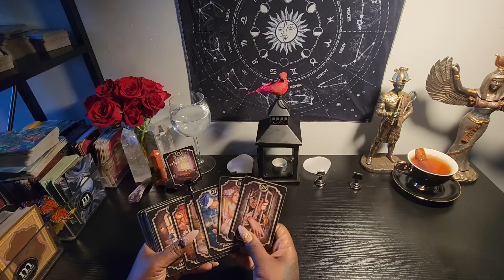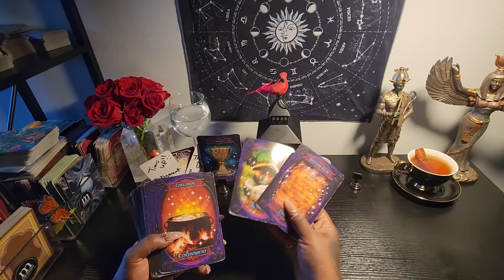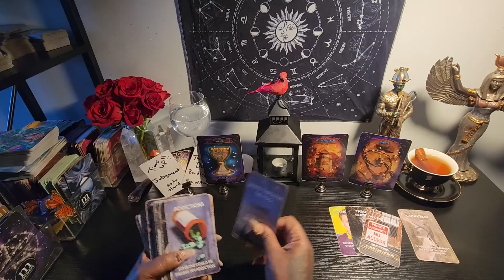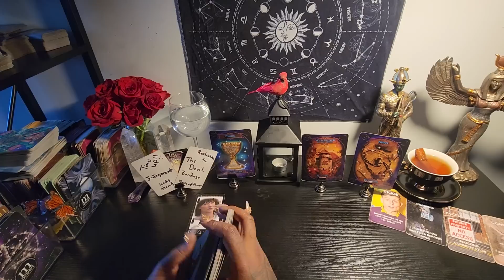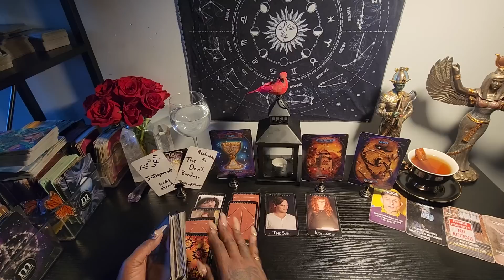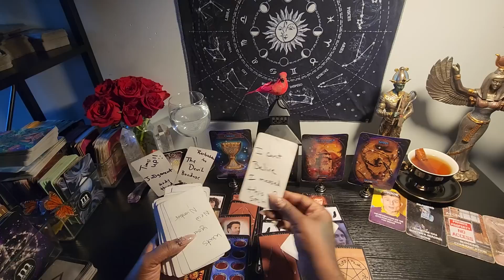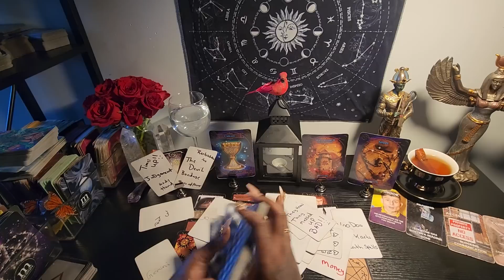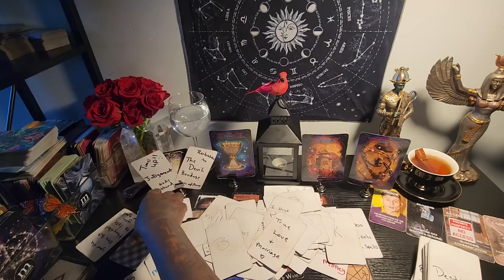Times up heavy karma they seen it all